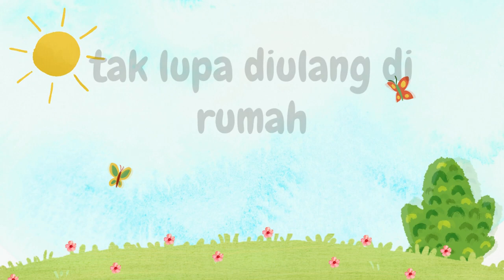LIRIK LAGU ANAK ANAK RURI ADALAH ABANGKU CIPTAAN A T MAHMUD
LIRIK LAGU ANAK-AANAK RURI ADALAH ABANGKU CIPTAAN A T MAHMUD | LAGU ANAK-ANAK RURI ADALAH ABANGKU

Lirik Lagu Ruri Abangku Ciptaan AT Mahmud

Ruri Abangku
Ciptaan A.T. Mahmud

Ruri adalah abangku,
rajin dan senang belajar.
Dengan menyandang tas di bahu,
riang menuju sekolah.

Berhitung, menulis, membaca,
tak lupa diulang di rumah.
Ingin akupun demikian,
seperti Ruri abangku.

Lagu Ruri Abangku menceritakan tentang seorang adik yang membanggakan kakaknya yang sangat rajin dalam belajar, gemar membaca , menulis hingga berhitung. Adiknya ingin menjadi sosok yang baik selayaknya sang kakak.

2. GRUP PROKTOR DAN OPS DAPODIK

2. INSTAGRAM: @lut798

TERIMAKASIH